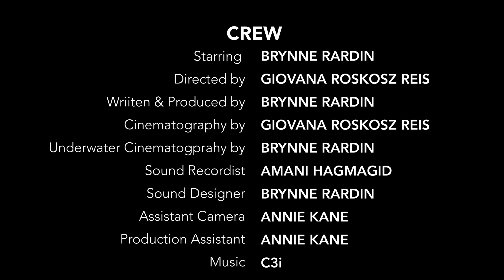DEAR OCEAN | a film by Brynne Rardin and Giovana Roskosz Reis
OBO is excited to share this short film about one of our members, Brynne Rardin, as she tells her story about trusting faith over fear and finding her true purpose underwater.

Meet the filmmakers:

DEAR OCEAN is a captivating and visually stunning short documentary film by Brazilian filmmaker Giovana Roskosz Reis. As a current MA student in Film and Media Production at American University in Washington, DC, Giovana brings her deep passion for nature and education to the screen with Dear Ocean. Through her expert storytelling and cinematography, she provides a unique and thought-provoking perspective on the ocean and its importance to our world. With a focus on post-production, Giovana's film showcases her dedication to creating impactful and visually immersive films that resonate with audiences. Dear Ocean is a must-see for anyone who appreciates the beauty of nature and the power of film as a tool for education and inspiration.

DEAR OCEAN was written and produced by Brynne Rardin, an accomplished underwater filmmaker, divemaster, and certified drone pilot. Currently pursuing an MFA in Environmental Filmmaking, Brynne brings her extensive knowledge of the ocean and its inhabitants to life on screen. Through stunning footage and thought-provoking storytelling, viewers are transported to the depths of the ocean, gaining a deeper understanding and appreciation for this vital ecosystem. As the owner and designer of the sustainable rashguard brand, OFAUNA, Brynne is dedicated to educating audiences on a global scale about the importance of preserving our oceans and marine life.

Credits:
Starring - BRYNNE RARDIN
Director - GIOVANA ROSKOSZ REIS
Writer & Producer - BRYNNE RARDIN
Cinematographers - GIOVANA ROSKOSZ REIS and BRYNNE RARDIN
Assistant Camera - ANNIE KANE
Editor - BRYNNE RARDIN
Assistant Editor - GIOVANA ROSKOSZ REIS
Sound Recordist - AMANI HAGMAGID
Sound Designer - BRYNNE RARDIN
Production Assistant - ANNIE KANE
Colorist - GIOVANA ROSKOSZ REIS
Music - "A Moment A Miracle" and "Green Fields" by C3i

One Blue Ocean (OBO) brings you - Ocean Perspectives - a series of short films showcasing the rugged beauty of our ocean from the intersections of ocean and earth all over the globe.

We hope these epic ocean visuals provide both inspiration and bring mindfulness. For anyone who needs a daily ocean fix, we welcome you to discover our big blue world.

One Blue Ocean is a global social change company that strives to ensure a healthy blue ocean. We believe our ocean is essential to all life and that people ARE the solution to making meaningful change. Our mission is to empower individuals with Ocean Positive Habits.